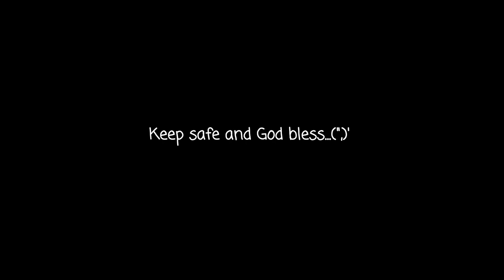Morning walk with mr. Klay of Monkeyaj [ Belgian Malinois ]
First walk ni mr. Klay for 2021. Medyo natagalan din bago ulit sya nag long walk sa subdivision namin. Madalas lang sa labas ng bahay namin. Will try my best this year na mawalk sya every time na uuwi ako ng Antipolo since dito sa Novaliches ako nagstay with my family. Bigyan po natin ng time ang mga dogs natin para maiwalk in the morning or in the afternoon as long as di mainit. 30 mins walk lang eh happy na sila dun. Nakapag-exercise ka pa. hehe...😁 God bless dog lovers...(",)'